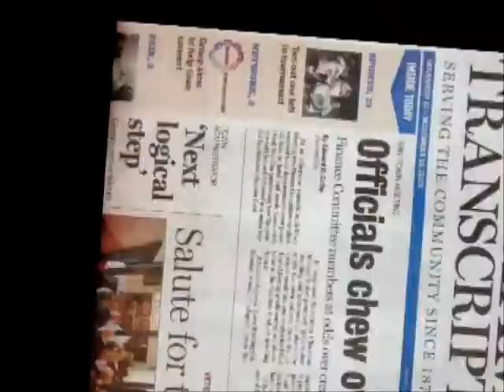Michael d'Entremont's swearing-in ceremony in Dedham, 2010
Michael d'Entremont became the 11th police chief in Dedham's history Tuesday, Oct. 5, 2010 at a swearing-in ceremony in the Dedham Middle School auditorium.